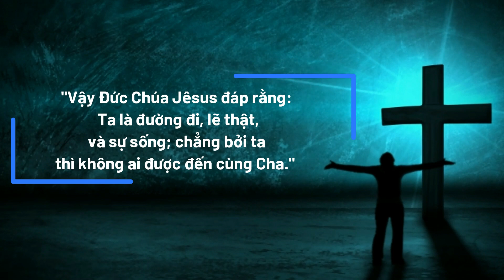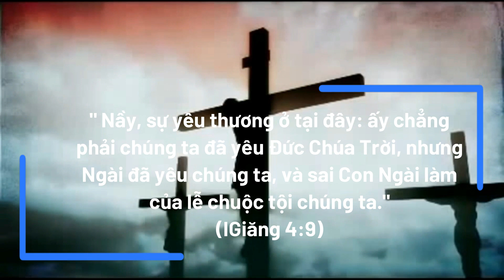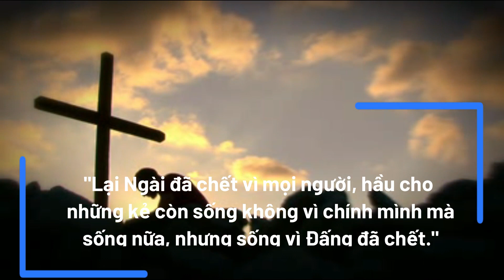CHÂN LÝ VÀO ĐỜI (nhạc đệm, không lời hát)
Ca khúc thích hợp cho các chương trình bồi linh, truyền giảng.